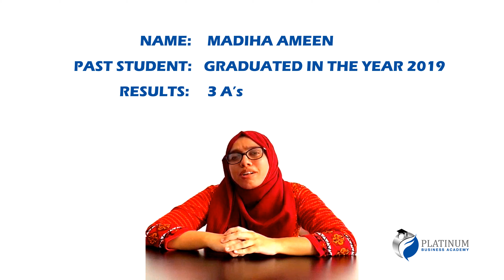Madiha Ameen Full Time AL student shares hers experience studying with us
Madiha Ameen - Full Time AL - 3A's shares her experience studying with us @madhihaameen